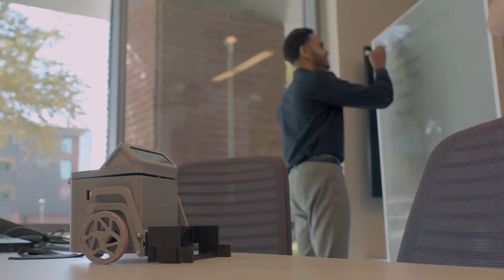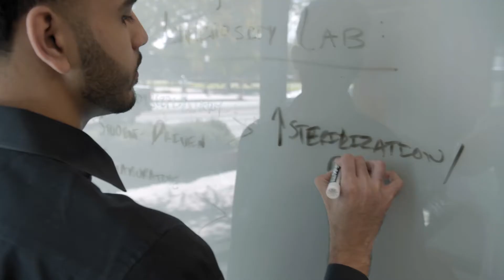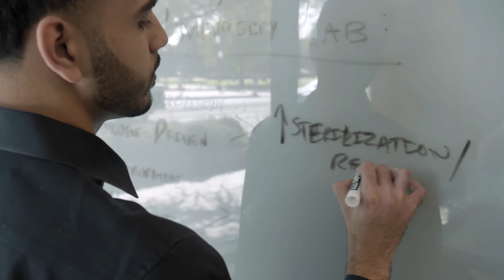Why the World Needs Universities Like ASU: The College Tour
The primary job of a public university is to educate the public. What this means for Arizona State University is not measuring ourselves based on who we exclude, but by whom we include and how they succeed. Accessibility is at the heart of everything we do here, and as a result, our students are introduced to diverse perspectives that challenge their thinking and push them to grow. They’re equipped to help solve public-facing challenges and make an impact.

Hear from Nikhil, an ASU student studying neuroscience and innovation in society, about his personal experience working inside the Luminosity Lab — a student-driven, interdisciplinary research and development lab focused on developing tech solutions to problems in society — and taking a class directly from ASU President Michael Crow.